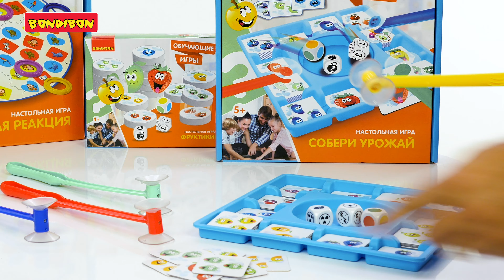Обучающие игры "Собери урожай", "Фруктики", "Фруктомания" и "Быстрая реакция"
Наборы предназначены для детей от 4 лет.
В играх могут принимать участие от 2х до 4х игроков.
Наборы объединяет общий принцип игры.
Из выпавших картинок на игральных костях нужно сформировать одну картинку и найти её на карточке.
Игроки выполняют задание на скорость.
Самый сообразтельный игрок с самой быстрой реакцией становится победителем.
Не смотря на общий принцип игры, каждый набор уникален и выделяется своими эффектными особенностями.
Игры разработаны педагогамы для развития у детей концентации внимания, творческого мышления, скорости реакции и ловкости!